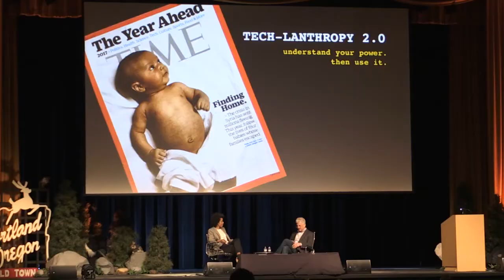TFNW 2017 - Rukaiyah Adams, Chief Investment Officer at Meyer Memorial Trust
Willamette Week Newspaper editor Mark Zusman discusses the role technology and investors can potentially play in philanthropy with Rukaiyah Adams, Chief Investment Officer at Meyer Memorial Trust.